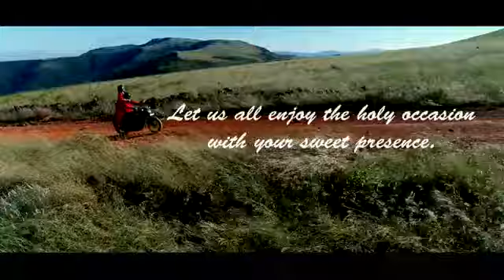Viswa Teja & Teja Sri wedding invitation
Babu studio's 📸